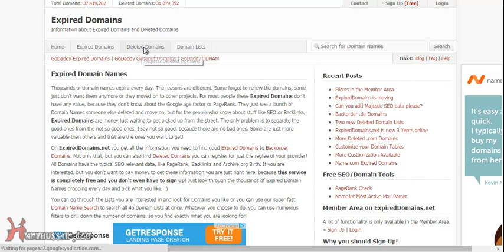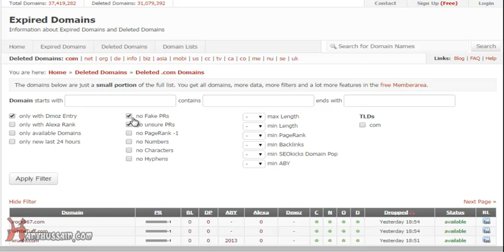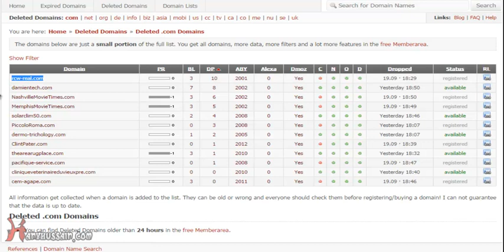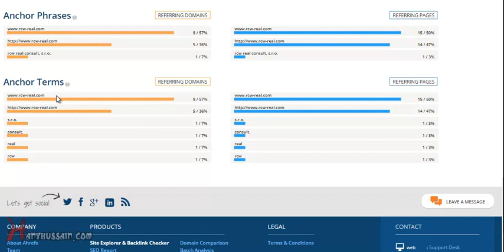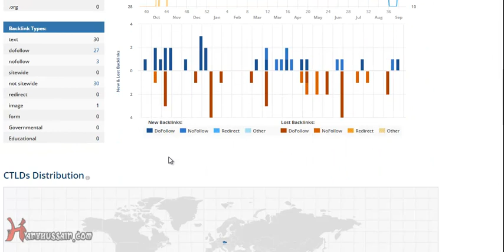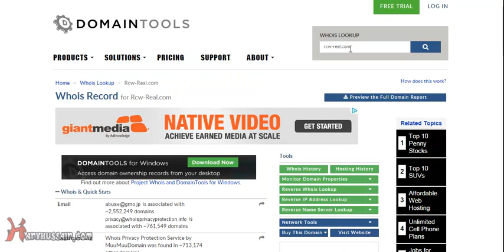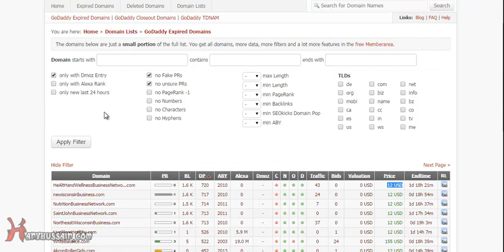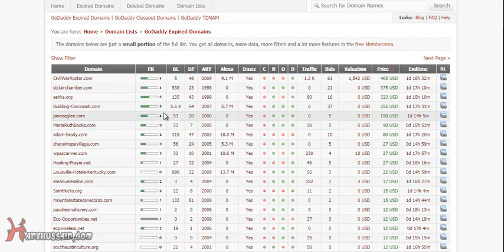كيف تبحث عن دومين منتهي للمتاجرة به؟